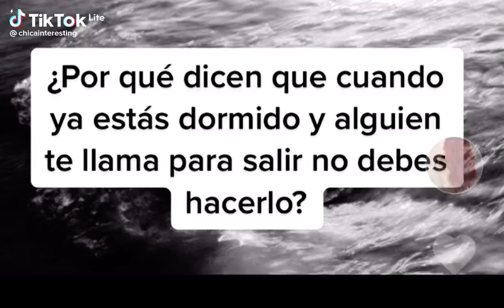porque ya no debes salir cuando ya estás dormido